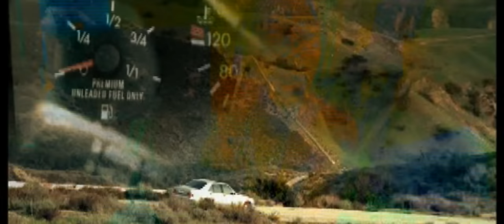Kool G Rap Ft. RZA - Cakes (Official Music Video HD) (Prod. RZA) (CC)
"Cakes" is a classic song from Kool G Rap featuring RZA off of the 2000 "Ghost Dog: Way of the Samurai" movie soundtrack.